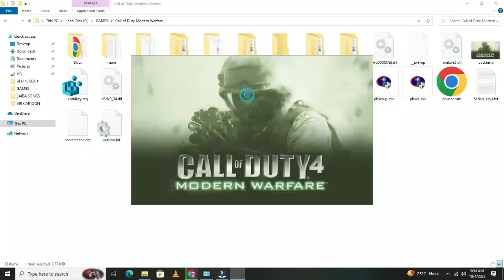Call of Duty Modern Warfare 4 Mission 1 Gameplay 2023 | Crew expendable | @TechnoGamerzOfficial @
Coordinated Assault and Support - Delivering the most visceral action thriller ever, the title covers modern battle from the soldier to the satellite, where the need for air support is critical to success. The adrenaline rush deployment enlists gamers to fast-rope from tactical helicopters, ride in an armada of attack choppers, utilize jets to remove enemy strongholds and even engage hostiles from thousands of feet above the ground inside a state of the art aerial gunship.
Cinematic Quality Graphics and Sound - Featuring stunning next-generation graphics, players will be drawn into the cinematic intensity of Call of Duty 4: Modern Warfare. Amazing special effects, including realistic depth of field, rim-lighting, character self-shadowing, texture streaming as well as physics-enabled effects will enlist players into the most photo-realistic gaming experience. Combine the lifelike graphics and the realistic battle chatter with the Call of Duty award-winning sound design and players will face battle as they have never before.
Unparalleled Depth to Multiplayer - Multiplayer builds from the success of Call of Duty 2 delivering a persistent online experience for greater community interaction. Featuring create-a-class options allowing players to customize gear that is best suited for play, to experience points enabling unlockables and perks, all the way to matchmaking and leaderboards for the latest in tracking, Call of Duty 4: Modern Warfare's multiplayer is set to deliver easily accessible and addictive online play for all.
System Requirements
Minimum:

Supported OS: Microsoft® Windows® XP/Vista (Windows 95/98/ME/2000 are unsupported)
DirectX Version: Microsoft DirectX 9.0c (included)
Processor: Intel® Pentium® 4 2.4 Ghz / AMD(R) 64 (TM) 2800+ / Intel® and AMD® 1.8 Ghz Dual Core Processor or better supported
Memory: 512MB RAM (Windows® XP), 768MB RAM (Vista®)
Graphics: NVIDIA Geforce 6600 or better or ATI Radeon® 9800Pro or better
Sound: 100% DirectX 9.0c compatible sound card
Hard Drive: 8GB of free hard drive space
Internet: Broadband connection and service required for multiplayer connectivity

My PC:

-Source: ATX 650 Fortron Buy 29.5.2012
-OS: Windows XP 32 bit Home Edition SP3 & 64 bit Windows 7 SP 1 Professional Premium
-My Monitor 22´´ Samsung SyncMaster T220HD DTV 10000:1 1920 x 1080 over HDMI conector cable